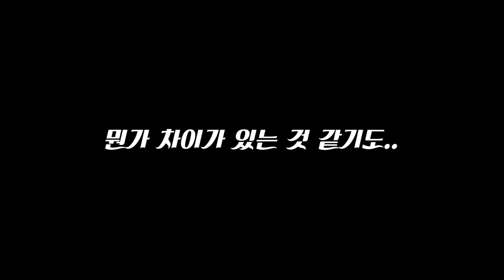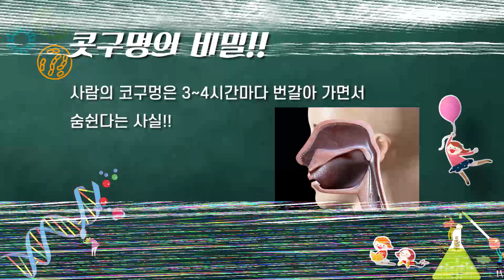[엉뚱한 과학실험]인체의 신비 1편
인체의 신비 1편